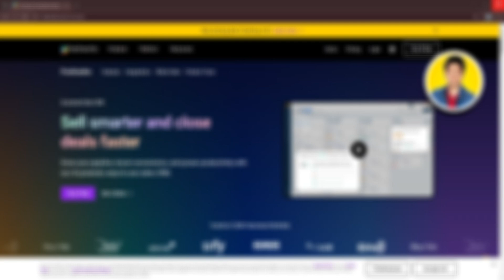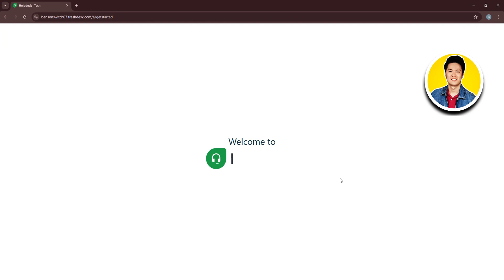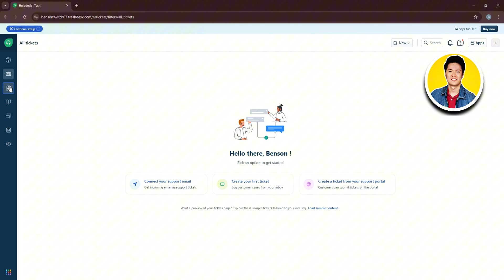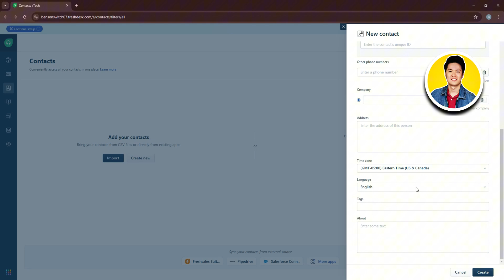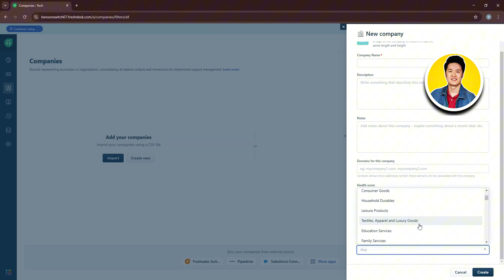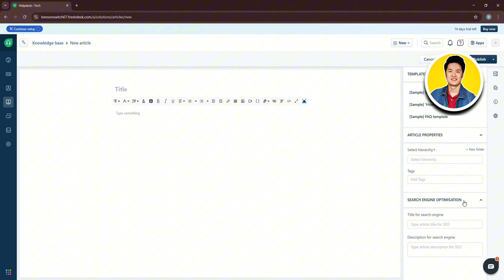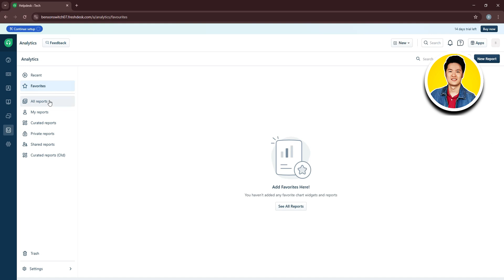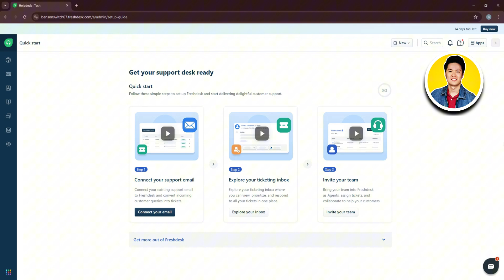Freshsales CRM Tutorial from SCRATCH (2026 Complete Guide)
Here's a guide on Freshsales CRM Tutorial from SCRATCH.

WHO ARE WE: My goal is to create easy-to-follow tutorials about AI software, project management tools, digital marketing, e-commerce, and much more.